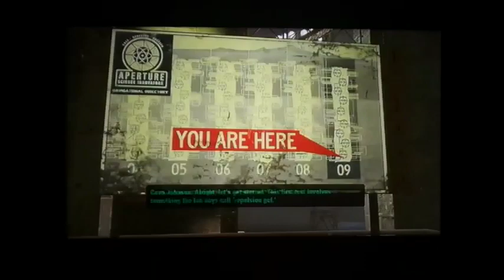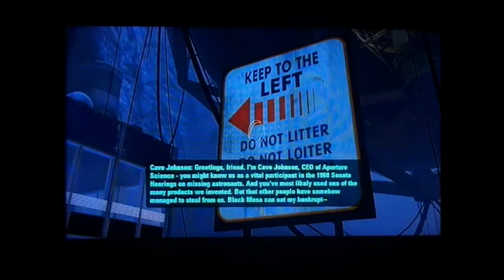Portal 2. The Fall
Here's what happens (According to Portal Wiki)

Falling several miles down, Chell awakens to find herself in the very bowels of Aperture and the ruins of the old facility. She witnesses the potato GLaDOS being abducted by a bird before making her way through the ruins and entering through a closed-off area to find the old Aperture Science facility. A voice recording plays, welcoming the visitor to Aperture. The speaker introduces himself as Cave Johnson, founder and CEO of Aperture, and introduces his secretary, Caroline. As Chell makes her way through the old facility via enrichment spheres, Cave Johnson guides the player through the tests while gradually revealing the history behind Aperture. It is discovered that Cave Johnson founded the company in the 1950s as a curtain manufacturer, becoming a self-made billionaire, before expanding into a science research company. He built the facility in large salt mines beneath Michigan with the intention of competing with Black Mesa. In between lawsuits against his company for various mishaps and his personal rivalry with Black Mesa, who he claims stole much of his company's research, Cave slowly runs the company into the ground.